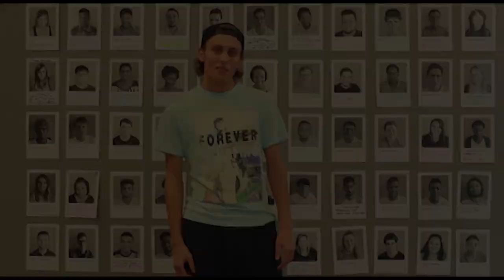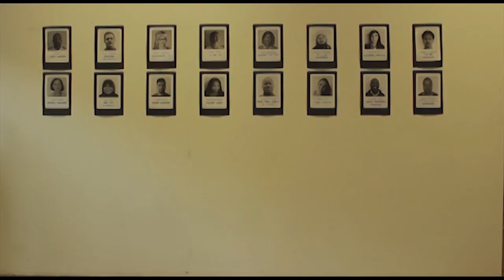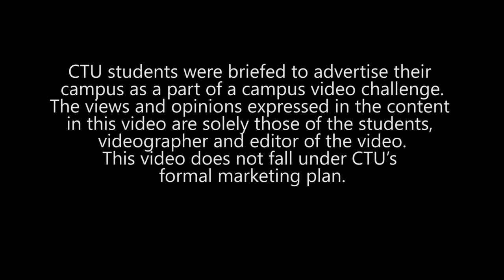Port Elizabeth Lip Sync Battle 2016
CTU students were briefed to advertise their campus as a part of a campus video challenge.
The views and opinions expressed in the content in this video are solely those of the students, videographer and editor of the video.
This video does not fall under CTU’s formal marketing plan.

Music not owned by CTU training solutions.